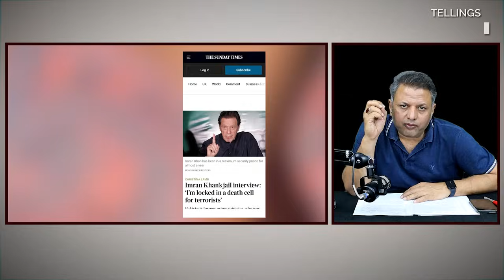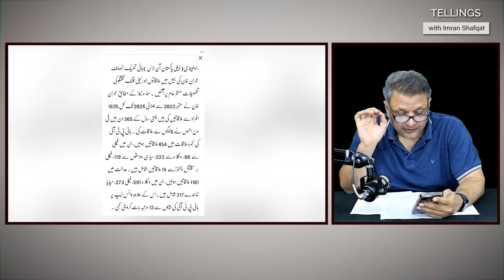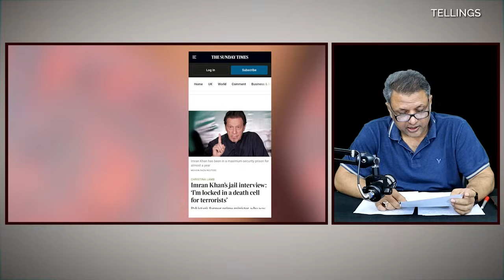Imran Khan ki Kamyabi ka Raaz | Formula samnay aa giya !! Exclusive Details